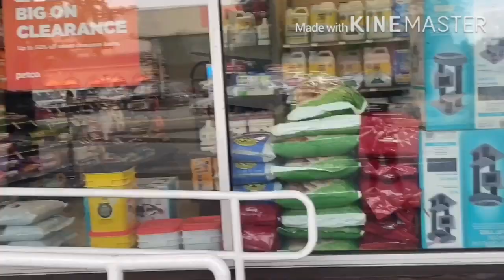My Beautiful Neighborhood In USA🇺🇲 /Beautiful Neighborhood in summer /INDIAN Vloger from USA